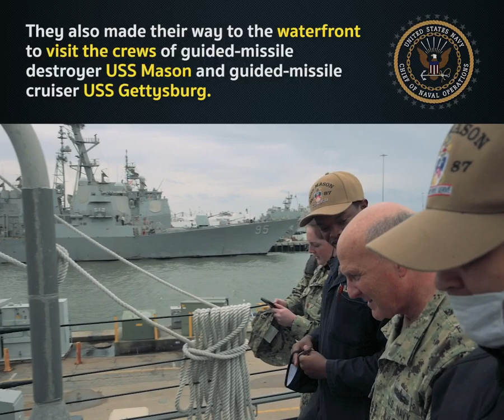CNO and MCPON Attend - Establishment of Naval Safety Command & Visit Naval Base Norfolk, Waterfront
NORFOLK, Va. (Feb. 04, 2022) Chief of Naval Operations (CNO) Adm. Mike Gilday and Master Chief Petty Officer of the Navy (MCPON) Russell Smith attend a ceremony for the establishment of the Naval Safety Command (NAVSAFECOM). The ceremony is meant to formally establish increased authorities and responsibilities of NAVSAFECOM, which was previously known as the Naval Safety Center. While in Norfolk, CNO and MCPON also visited the crews of guided-missile destroyer USS Mason (DDG 87) and guided-missile cruiser USS Gettysburg (CG 64). (U.S. Navy video by Mass Communication Specialist 1st Class Sean Castellano/Released)

*For a high-resolution download of this video, visit the Defense Visual Information Distribution Service (DVIDS) at this link:*